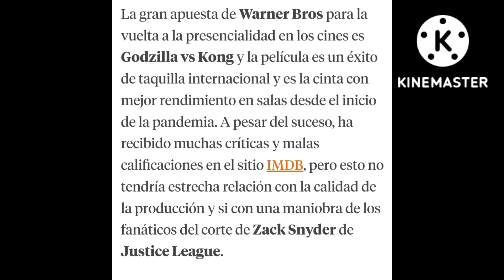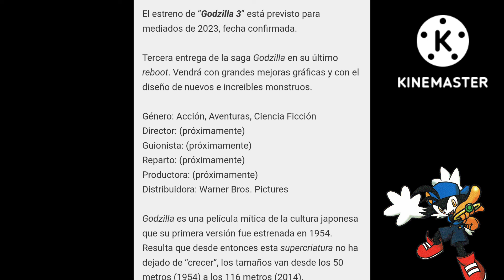Por que dejaron muerto al Monsterverso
Este video para @R4MNARTOFICIAL